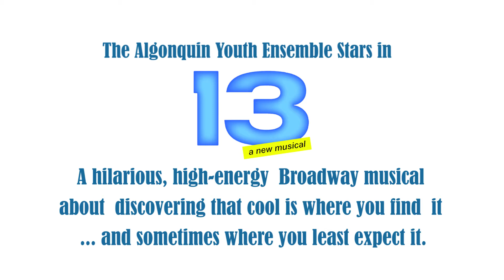13 Teaser - Algonquin Youth Ensemble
The Algonquin Youth Ensemble Stars in 13: A hilarious, high-energy  Broadway musical about  discovering that cool is where you find  it ... and sometimes where you least expect it.

Cast:
Leilani Arias
Ella Cardelfe
Olivia Coniglio
Nicole Curnan
Devan Cutrona
AnnieRose DiMurro
James Finnegan
Mikey Friedman
Matt Guinco
Emily Latshaw
Rebecca Madeira
Parker McAllen
Jack McCrink
Jillian Moran
Maeve Oldham
Marissa Paolella
Hannah Patelunas
Luke Pearlberg
Joelle Rosen
Jason Skibinski
Jonathan Slovak
Devlin Stark
Jackson Tremblay
Maria Utz
Katie Verrillo
Jake Walsh
Trevor Wells

Orchestra:
Stephen Trischitta (Drums)
Evan Hutchins (Guitar)
Joe Skimmons (Guitar)
Chris McKeon (Bass)
Stephen Strouse (Keyboards)

Directed by: Ian Moore
Choreography by: Christina Rak-Samson
Musical Direction by: Stephen Strouse
Guitar Instruction: Chris McKeon of Squan Guitar
Stage Manager: Tommy Fletcher